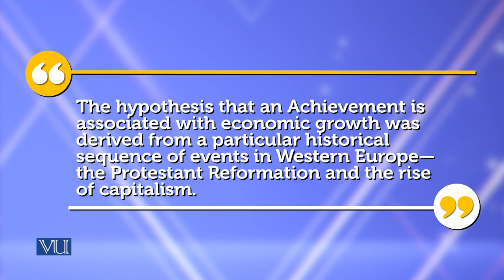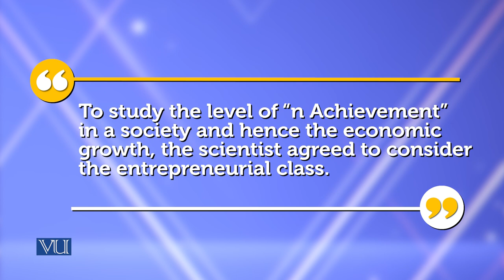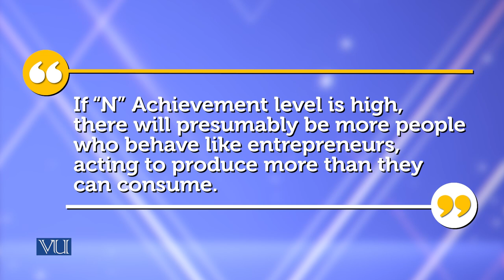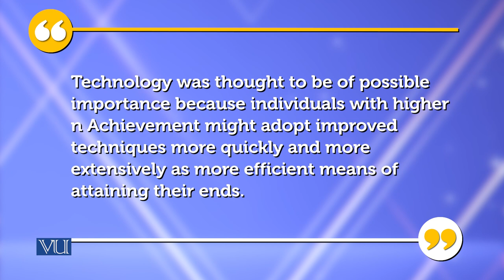Achieving Societies in Modern World | Theories of Entrepreneurship | MGMT737_Topic068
Topic-068 Achieving Societies in Modern World